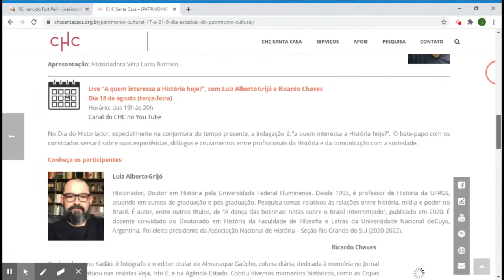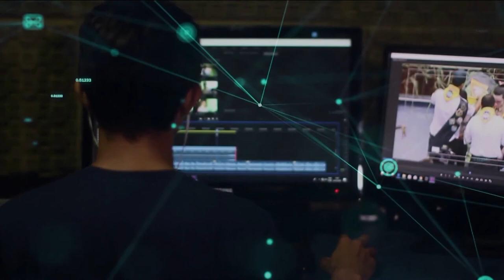Redação TVE - Live História CHC Sta Casa